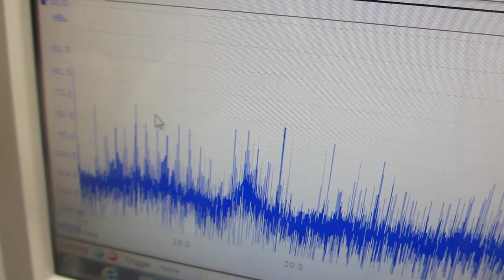超音波プローブの伝搬特性テスト（超音波システム研究所）